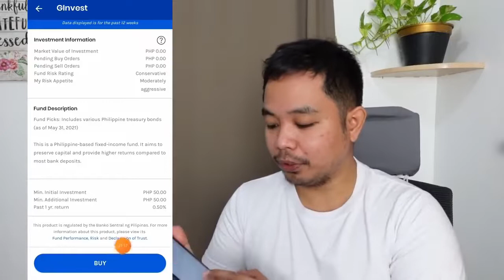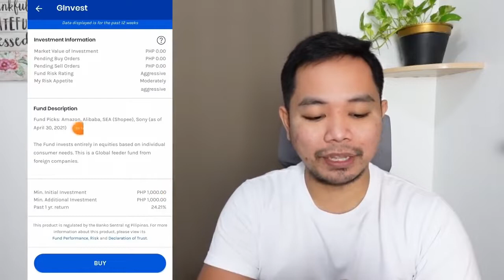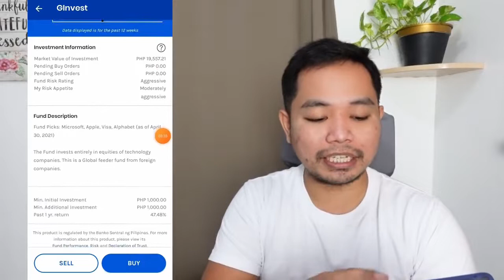P50 lang pwede ka ng mag invest sa Jollibee gamit ang GCASH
Credit to Joseph Blessing. Panoorin nyo to